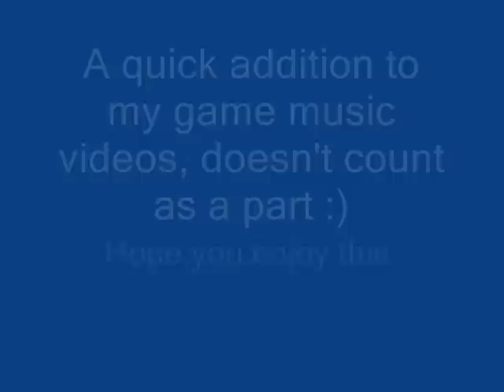Rygar, Super Mario Bros 2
Hi there!
This separate video game music drumming clip has in its content a sort-of attempts to play along the famous song from Rygar, Den Of Sagila, and also the super famous ending credits from Super Mario Bros 2 (that was a request from a user here).
I'm a bit sloppy at Rygar, since I'm doing the main beat with single pedal, so I tend to focus on feet rather than to the beat and tempo.
And at Super Mario Bros 2, I again try to use a new trick, alternating the beat rhythm. And yet again, a fuck-up. Don't wonder about it too much, just a mistake.